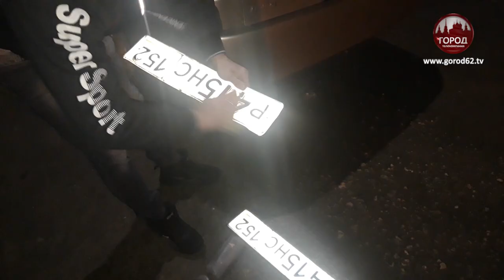Пойманы с поличным